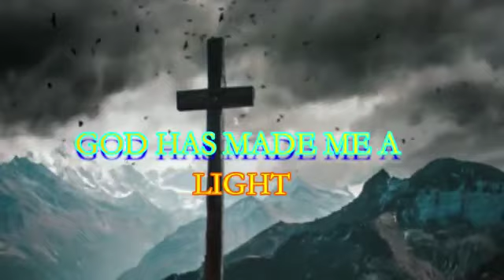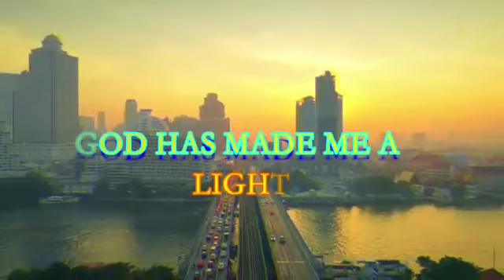My God has made me a light by Ladynancy ft. Lilly Okuns (Official Audio)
My God has made a light is the new single done by LadyNancy featuring Lilly Okuns.I pray that absolutely nothing will stop the light of God in our lives in the mighty name of Jesus. Amen.Please guys,support your Sister by subscribing to my YouTube channel, like, share and as well comment.May the good Lord richly bless you all IJN.